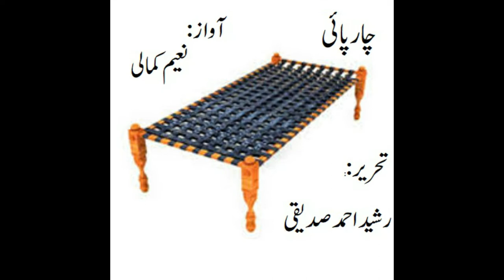Charpaye | Naeem kamali | Rasheed Ahmed Siddiqui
CHARPAYE           چارپائی

Is Another one of the finest work of urduliterature Urdupoetry hindipoetry Urdunazam urduGhazal hindikavita narratedforyou by NaeemKamali .

For urdukahani

for more beautiful stories and poetry.